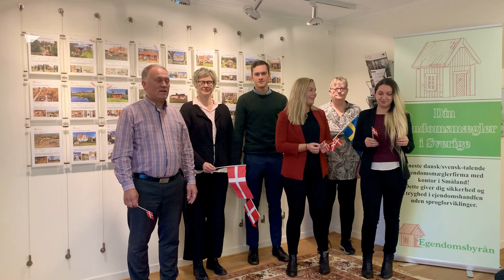40-års jubilæumshilsen fra Egendomsbyrån v. Jørgen Johansen, ejer og fastighetsmäklare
Egendomsbyrån ønsker Danske Torpare tillykke med 40-års jubilæet og takker for et godt samarbejde.